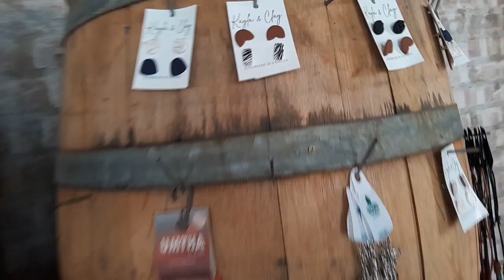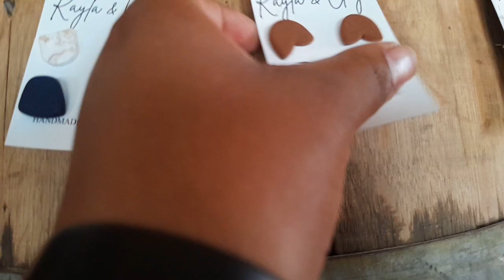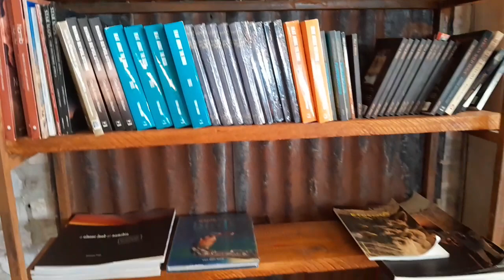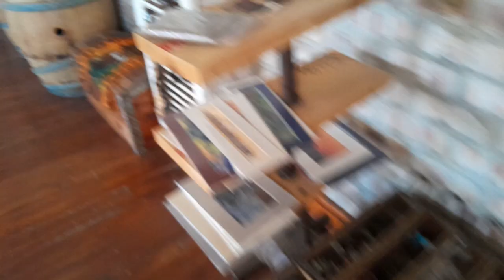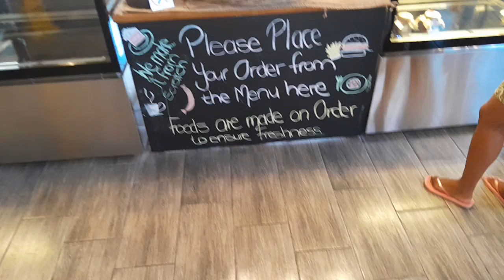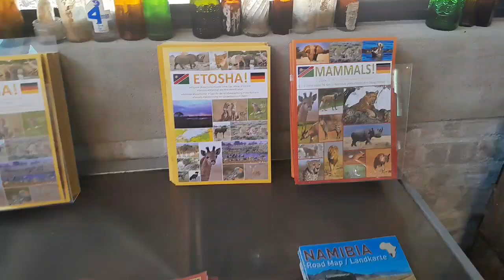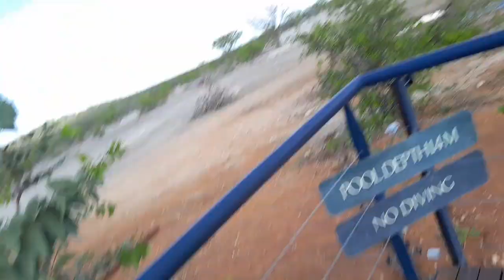Day Out Vlog Enjoying family//NAMIBIAN YOUTUBER